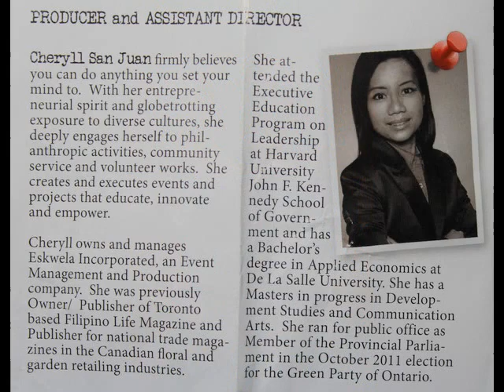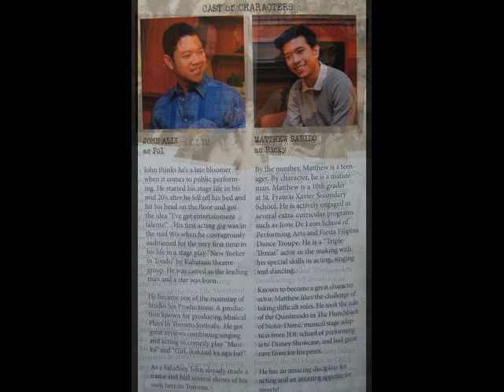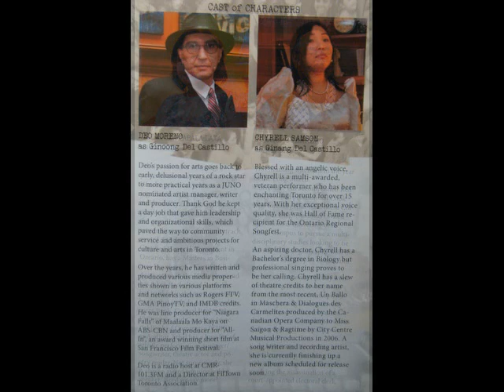Filipino Migrant Workers Focus of Bayan-Bayanan Play in Toronto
Watching the play roll this Saturday afternoon, March 8, 2014 at a Toronto arts theatre was like looking at the mirror. The reflection was of the image one sees daily in the lives of Filipinos in Toronto, although the setting was in Geneva, Switzerland.

That only goes to show the universality of the subject matter tackled in this play entitled Bayan-Bayanan sa Toronto written by Bienvenido Noriega Jr., produced by Chyrell San Juan and directed by Prof. Anton Juan, Ph.D.

Prof. Juan and singer-actress Josie de Leon, who essayed the role of the love-struck Filipino nurse Tessie, talked about the play in this brief interview after the matinee.